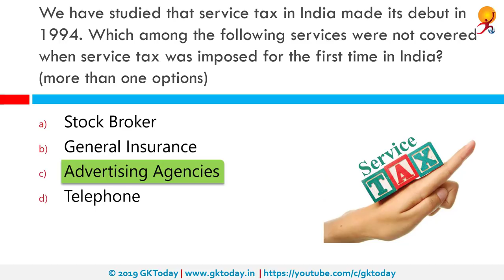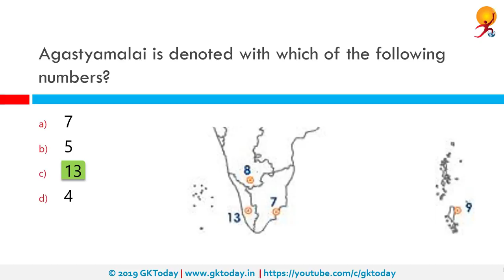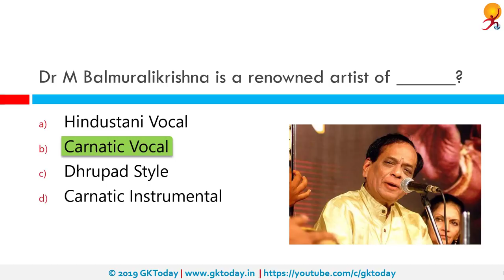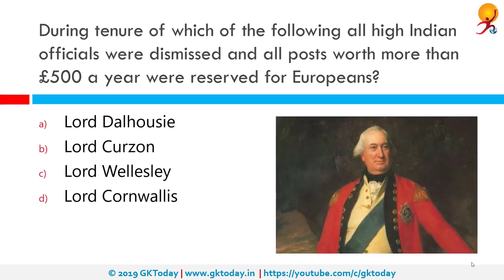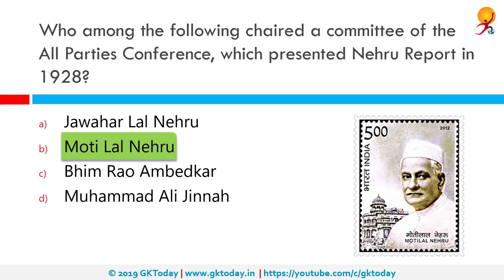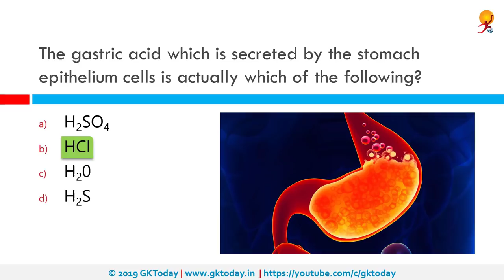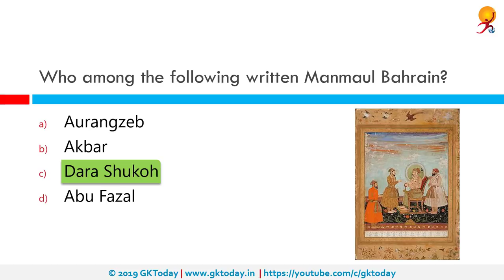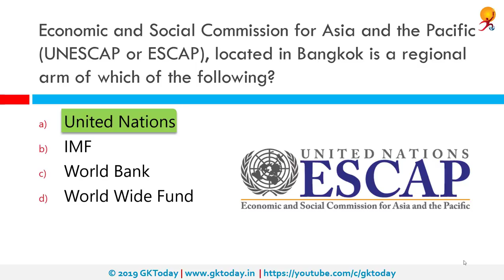Compilation: GK Today's Static GK Quiz (241-260)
GKToday's Static GK Quiz MCQs on history, polity, geography, economics, science and technology for SSC,STATE PCS, UPSC and other government examinations. This video is a compilation of the Quizzes 41 to 55. Use this as a quick tool for revision or to catch up on anything you may have missed.

For information like common topics like marketing, visit this Telegram